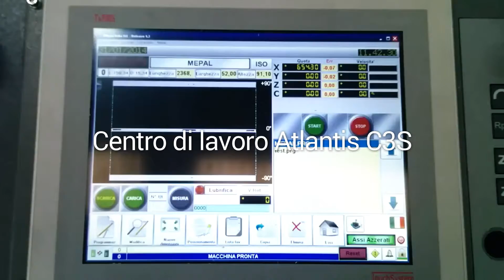Mepal Italia Srl - Centro di lavoro Atlantis C3S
Centro di lavoro Atlantis C3S con cambio utensili automatico e misurazione automatica della lunghezza utensile. Adatto a lavorare profili in alluminio, PVC e ferro.